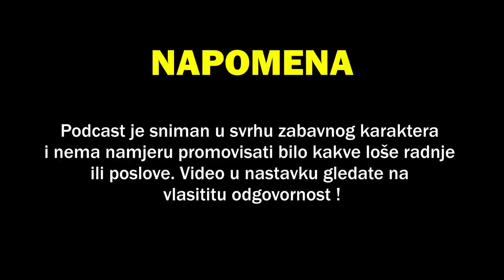JMTRADE: LJUDI SU OVCE KOJI ZAVRSAVAJU FAKULTETE! | DAVCAST PODCAST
U novoj epizodi imamo gosta koji je zatresao društvene mreže svojim kontroverznim izjavama. Je li život milijunera zaista realan kako ga i prikazuje te kako je došao do njega?
Saznajte u novoj epizodi DAVCASTA!

*Ni jedna spomenuta osoba u ovoj epizodi nije i ne treba se naći povrijeđena te prozivana, sve je dio priče i zabavnog karaktera.

🎙| Voditelj : David Čerkez